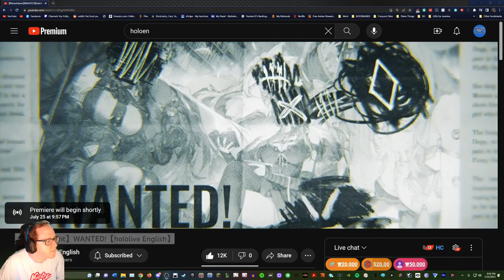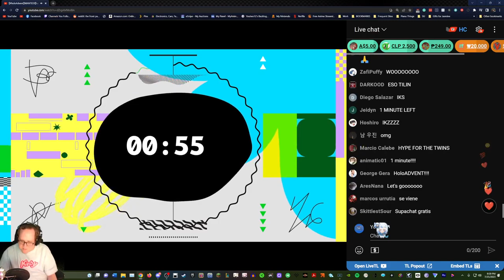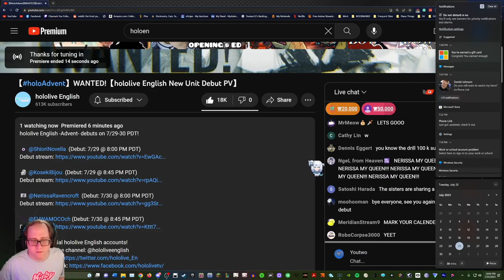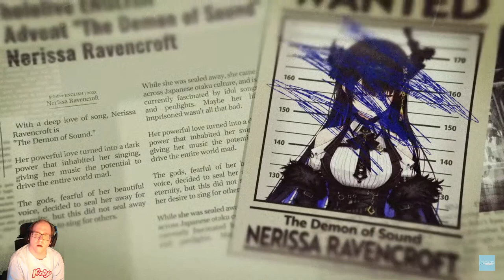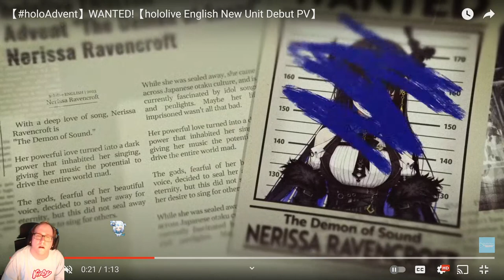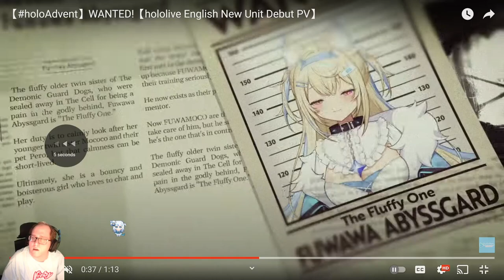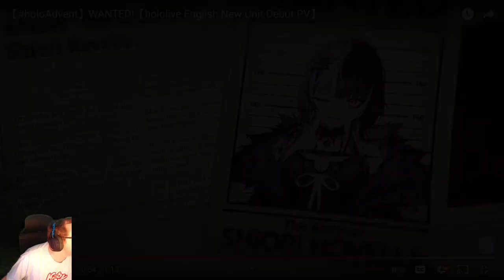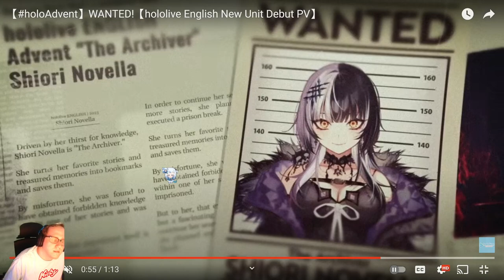[Blind Reaction] 【holoAdvent】WANTED!【hololive English New Unit Debut PV】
I'm back with some more Hololive content! This is my blind reaction to 【holoAdvent】WANTED!【hololive English New Unit Debut PV】.